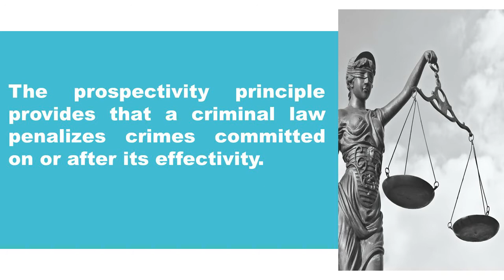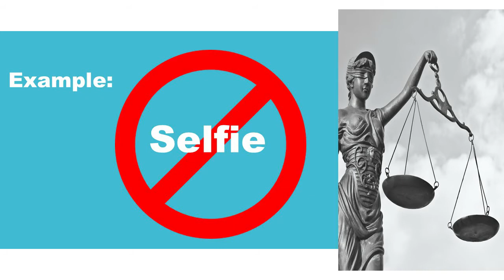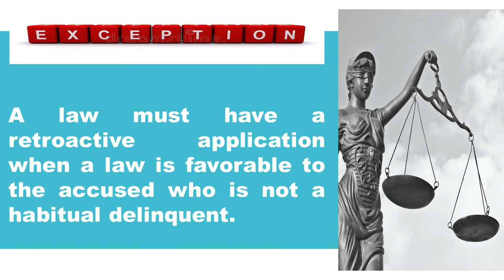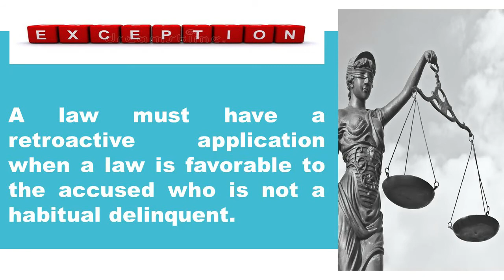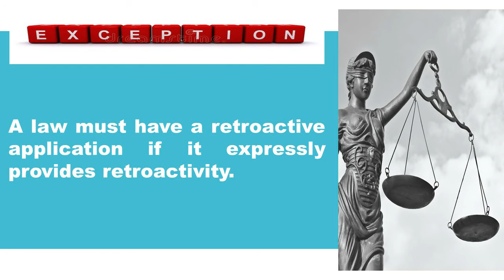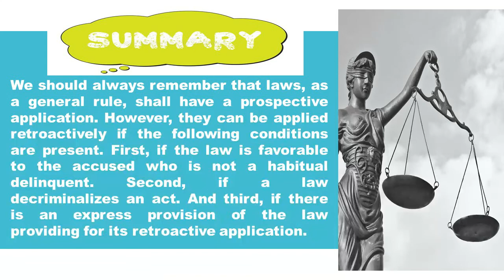PROSPECTIVITY PRINCIPLE | CHARACTERISTIC OF CRIMINAL LAW | 7-minute Explanation!!! Lecture Series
Today, we shall continue the series of lecture videos for Criminal Law. Ang mga lecture-videos na ito shall only be short, compact and direct to the point.

We shall only cover the salient topics and provisions of the Revised Penal Code, various jurisprudence, doctrines, principles and selected special penal laws.

This lecture series can actually be used by criminology, political science, and legal management students. However, all students who are taking up criminal law and all those who want to learn about the criminal laws are very welcome here in our lecture series.

For this lecture video, we shall discuss the third Characteristic of Criminal Law and that is Prospectivity.

So, let us now start our discussion.

Under the prospectivity principle, criminal law penalizes crimes committed on or after its effectivity. The prospective application of criminal laws is actually found in Article 21 of the Revised Penal Code as it provides that no felony shall be punishable by any penalty not prescribed by law prior to its commission.